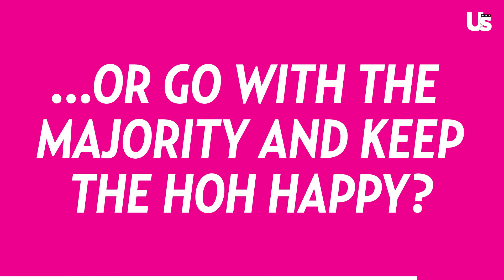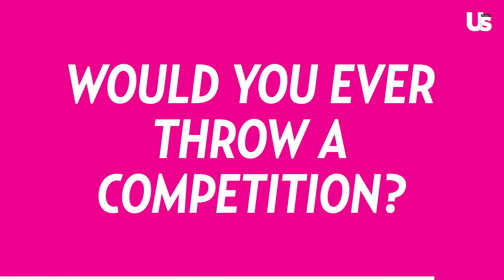Big Brother 24 Joseph Abdin On Game Plans, HOH Strategies, Reaction To Past Seasons, & More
Celebrity Big Brother Lamar Odom On Not Watching The Show & Who He Would Bring For The Final 2

Big Brother 23 Star Tiffany On Xavier Winning, Big D Drama, & Being Voted America’s Favorite Player